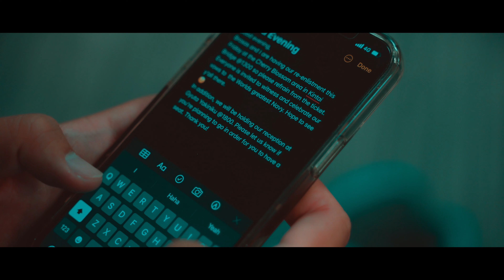Chicken Shack | Iwakuni Japan Travel Video | a7Siii | 4K HD | Cinematic Travel Vlog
Me and my friends went to Youme town first to look for Kimono, Then we went to Chicken Shack to eat, the vibe on this place is amazing. Definitely a date spot in Iwakuni Japan. Would recommend going here, it's a little bit pricey but not that much.